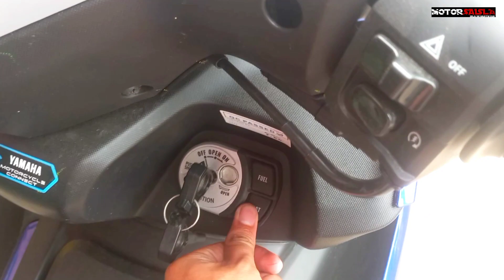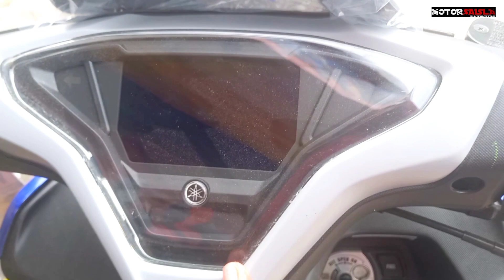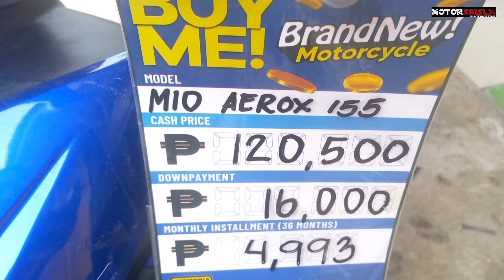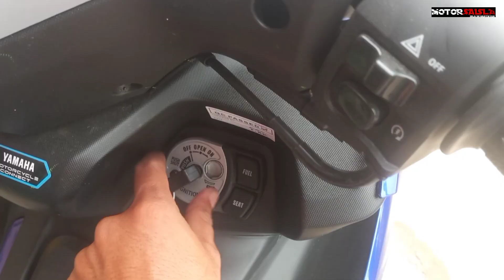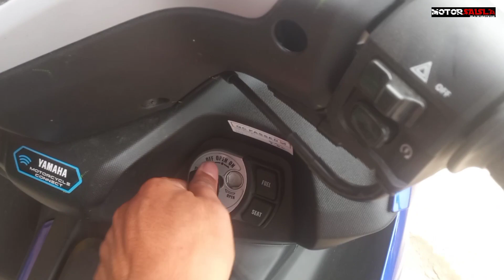BAGONG YAMAHA AEROX 155 2023 BEST SCOOTER NGAYON 2023?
kumusta mga ka Isla ito Yung review at preview natin sa yamaha aerox 155.